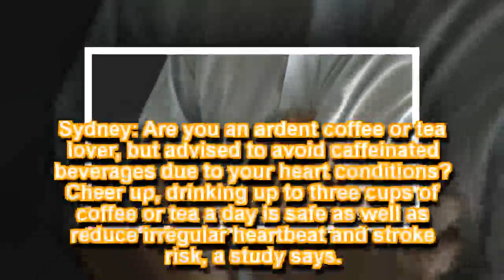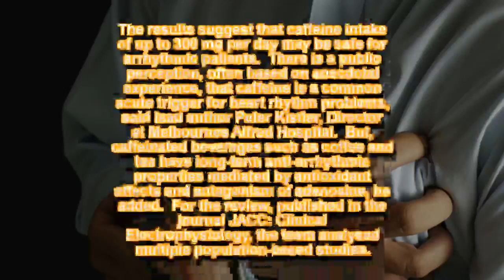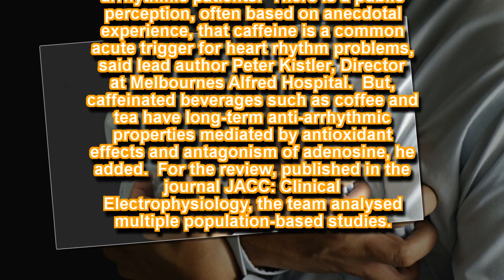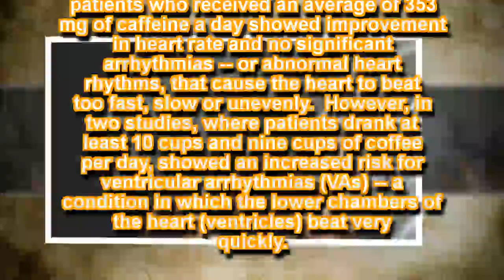Three cups of coffee, tea daily may cut stroke risk: Study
A single cup of coffee contains about 95 mg of caffeine. It acts as a stimulant to the central nervous system and works to block the effects of adenosine -- a chemical that causes atrial fibrillation (AFib).